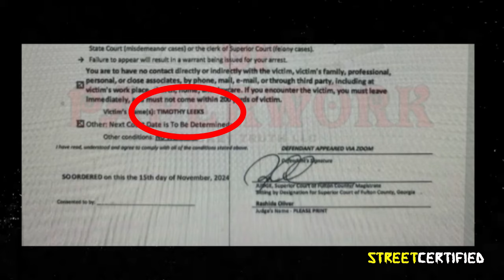OBlock Louie Shooting LUL TIM Caught On Camera!! LIL DURK Refuses Protective Custody!! | News Update